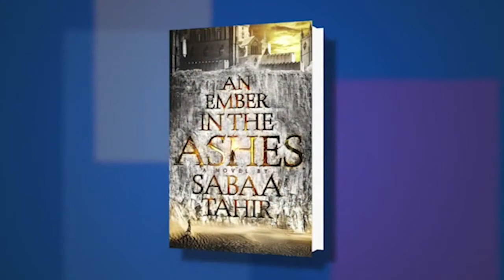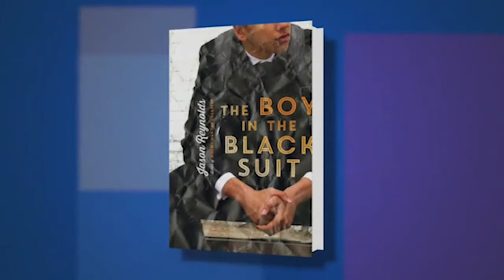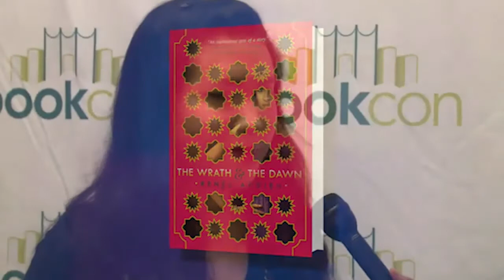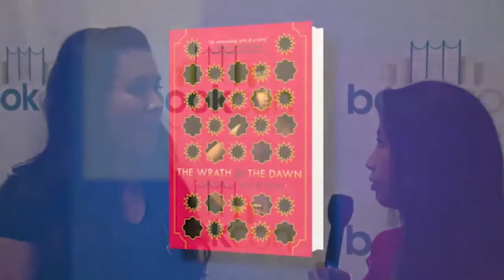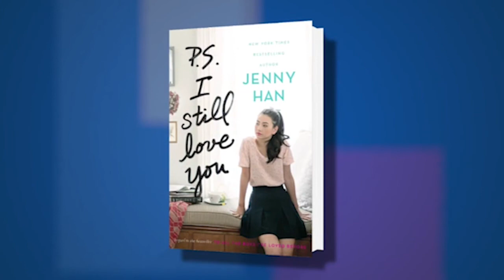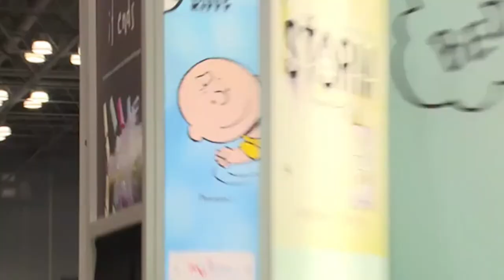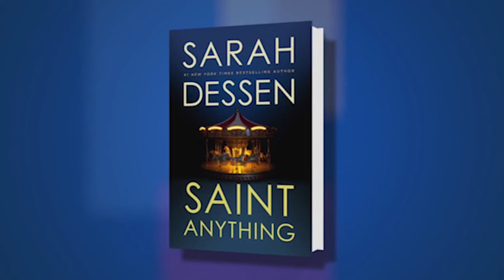Guest Host Gayle Forman at BookCon 2015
Guest host Gayle Forman (I Was Here) facilitates interesting discussion with fellow authors Jason Reynolds (The Boy in the Black Suit), Jenny Han (P.S. I Still Love You), Marie Lu ( ), and Sarah Dessen (Saint Maybe).